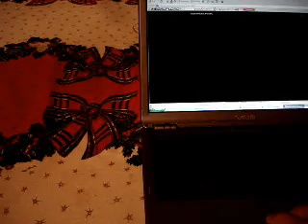PSP Metal Gear OPS English and Japanese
choose one PSP.. PSP Metal Gear OPS English and Japanese... or maybe both